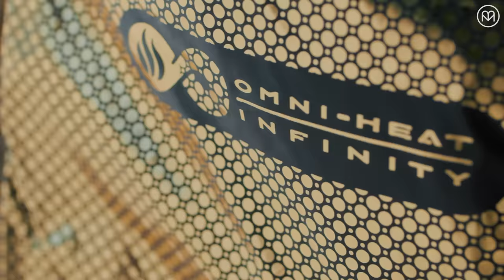Columbia and Matador present: The Gold vs. Cold Challenge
When it came time to test Columbia’s Omni-Heat Infinity jackets, we knew there was only one place to go — Alaska — and one gear tester, Wade Holland. From Arctic slip and slide to extreme cocktail making, Columbia's Omni-Heat Infinity performed unlike anything you've ever seen, we promise.